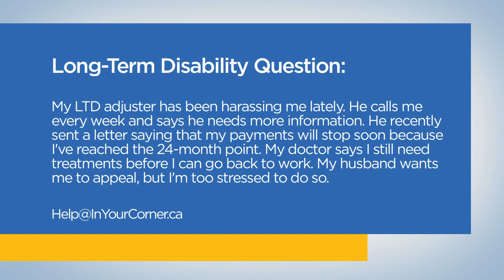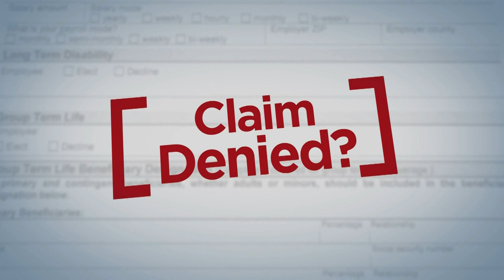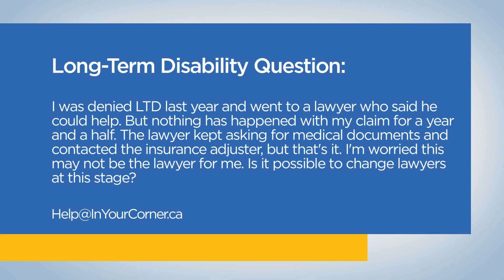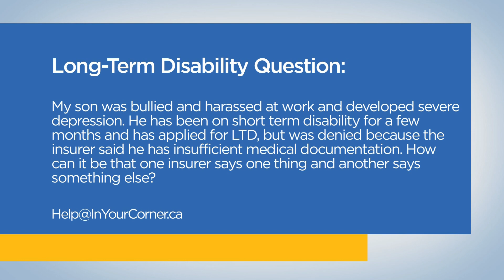5 Top Mistakes your LTD lawyer should NOT make in handling your claim - Disability Law Show: S1 E22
*5 TOP MISTAKES YOUR LTD LAWYERS SHOULD NOT MAKE IN HANDLING YOUR CLAIM* on the Disability Law Show (formerly In Your Corner) with Disability Lawyers Sivan Tumarkin and James K. Fireman. Learn how to fight back against the insurance company and get what you're owed in Ontario, British Columbia, and Alberta on Season 1 Episode 22 of the only disability law show on TV in Canada.

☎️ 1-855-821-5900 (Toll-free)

0:00 Intro

0:29 *Communications when dealing with LTD*

3:12 *Clashing Diagnoses Lead to LTD Cut Off*
A 48-year-old woman with severe depression caused by the recent death of her sister.  She worked as an account executive. Her doctor and therapist disagreed about her diagnosis and this resulted in her LTD insurer cutting off her payments.

7:47 *Managing LTD Adjuster Harassment at 2-year Point*
My LTD adjuster has been harassing me lately. He calls me every week and says he needs more information. If I don’t give it to him, he’ll cut me off. He recently sent a letter saying that my payments will stop soon because I’ve reached the 24-month point. I’m 52 and I’m not ready to go back to work. My doctor says that I still need treatments before I can go back. My husband wants me to appeal, but I’m too stressed to do so.

14:15 *5 Top Mistakes your LTD lawyer should NOT make in handling your claim (but some do)*
14:20 1️⃣ Missing the most crucial deadline for starting YOUR legal claim against the insurance company.
15:59 2️⃣ Letting you communicate directly with your insurance company AFTER you’ve retained them.
17:03 3️⃣ Not explaining the legal claim process to you in detail and answering ALL your questions.
19:45 4️⃣ Not getting the NECESSARY medical reports for your case to make sure your case is as strong as possible.
21:50 5️⃣ Settling your case for much LESS than its worth.

24:23 *Switching Lawyers During LTD Denial Process*
I was denied long term disability last year and went to a lawyer who said he could help. But nothing has happened with my claim for a year and a half! The lawyer kept asking for medical documents and contacted the insurance adjuster, but that’s it. I’m worried this may not be the lawyer for me. Is it possible to change lawyers at this stage?

27:55 *Discrepancy Between STD, LTD Over Medical Docs*
My son was bullied and harassed at work and developed severe depression. He has seen several doctors and is taking different medications. After being on short term disability for a few months, he applied for long term disability but was denied. The LTD insurer, which is different from the short-term disability insurer, doesn’t think that he qualifies for LTD due to “insufficient medical documentation”. How can it be that one insurer says one thing and another says something else?